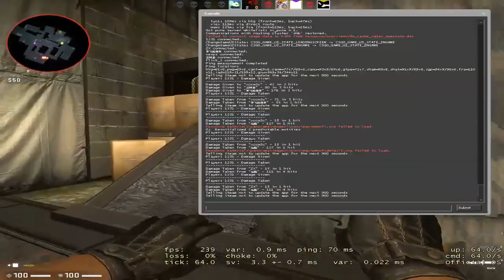TROLL IN CS:GO VOICE CHAT #1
PUBG Hilight, Clips доорх грүпд ороод постолж байгаараа залуусаа.

Ta хэрэв өөрийнхөө хувийн FRAGMOVIE хийлгэмээр байвал FB чатаар холбогдоно уу :)